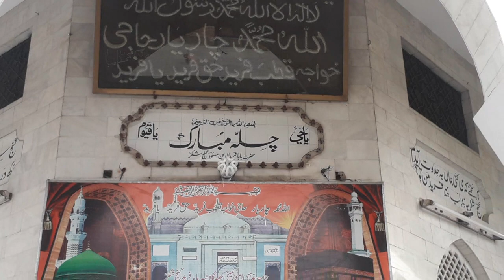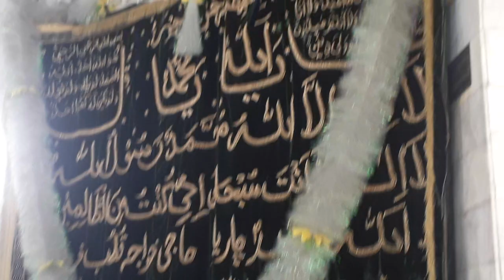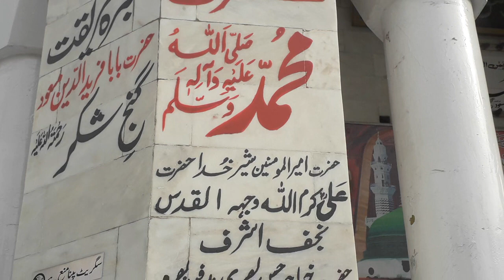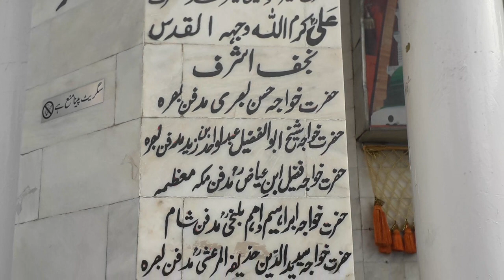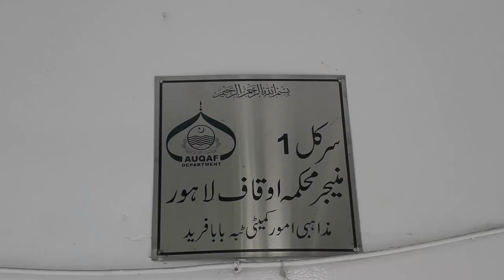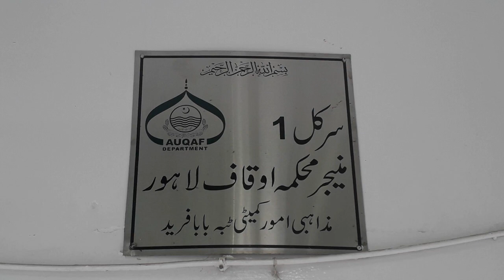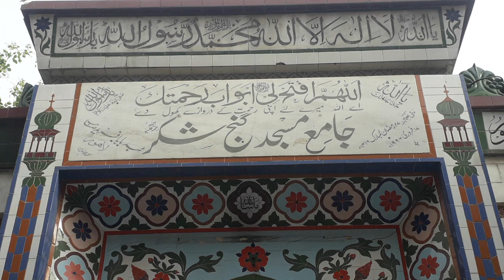Chilla Mubarak Hazrat BABA Fareeduddeen Gunj Shakar. Report.Mohsin Akram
لاہور۔ چلہ مبارک ۔حضرت بابا فرید الدین   مسعود گنج شکر۔ رپورٹ۔  محسن اکرم